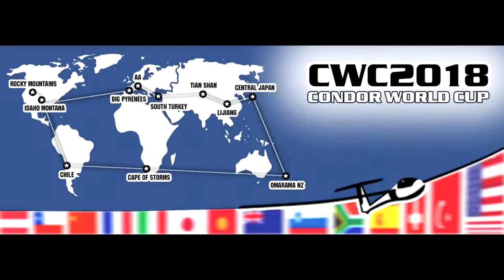Condor World Cup 2022